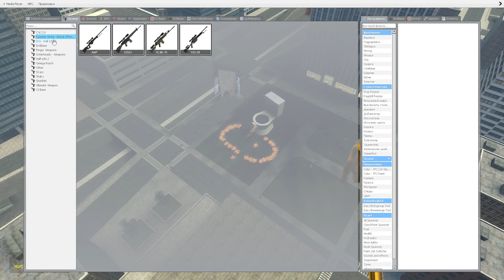FRIENDS, WHICH CHARACTER DID YOU LIKE? SKIBIDI TOILET VS CAMEAMAN GARRY'S MOD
Hello, Guys! Your support motivates me to create new and interesting videos for you!

Original Gameplay REDGAME
The idea for this video came to me from @Dafuqboom